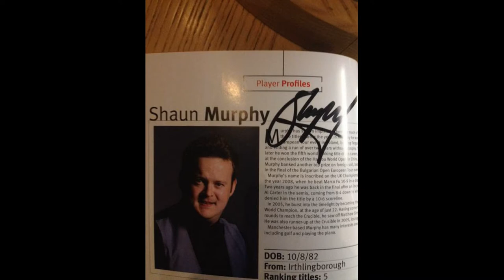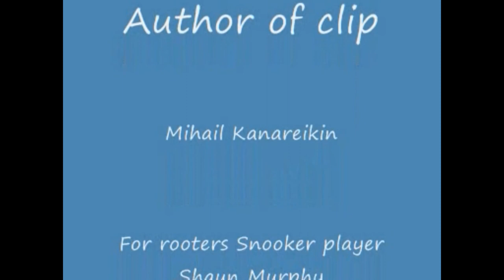Shaun Murphy - photos